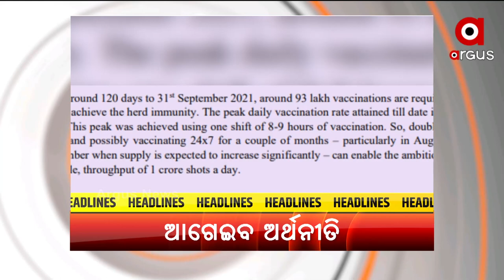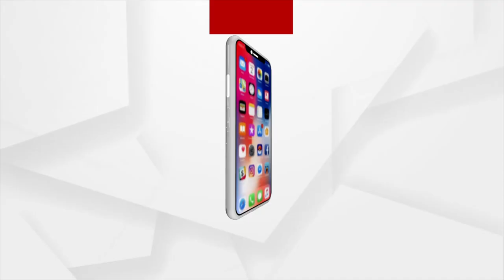HEADLINES 8 AM | 11 June 2021 | Argus News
ଲଘୁଚାପ ବର୍ଷାରୁ ବୈତରଣୀରେ ବନ୍ୟା ଆଶଙ୍କା…
କରୋନା କାଳରେ ଦେଶର ଆର୍ଥିକ ଅଭିବୃଦ୍ଧି ପାଇଁ କେନ୍ଦ୍ର ଅର୍ଥ ମନ୍ତ୍ରଣାଳୟର ପ୍ରସ୍ତାବ...
ସାମ୍ନାକୁ ଆସୁଛି ଚୀନର କରୋନା ଖେଳର ରହସ୍ୟ...
ସରକାର କା ମାଲ ଦରିୟା ମେ ଡାଲ…
ଅନଲାଇନ ପାଠ ପଢା ଫେଲ ପରେ ଶିକ୍ଷା ବିଭାଗର ନୂଆ ଫର୍ମୁଲା…
ବର୍ଷା ବଢ଼ାଇଲା ଚାଷୀଙ୍କ ଚିନ୍ତା…
ଶ୍ରୀଲଙ୍କା ଗସ୍ତ ପାଇଁ ଭାରତୀୟ ଦଳ ଘୋଷଣା...